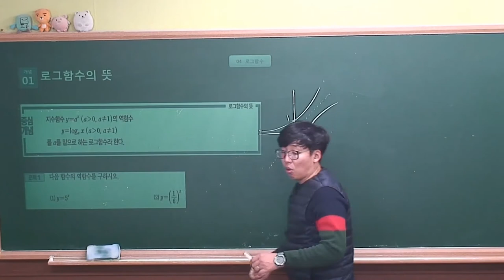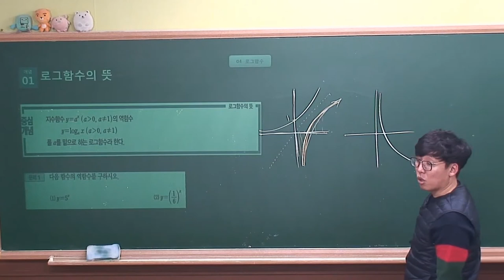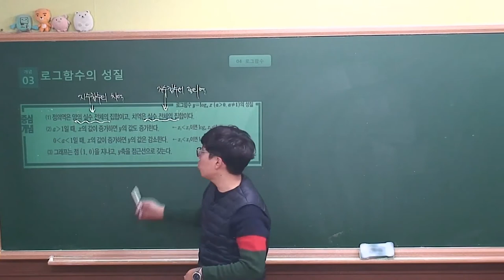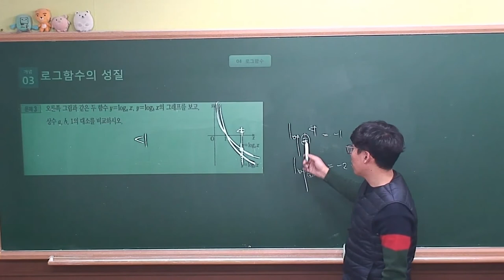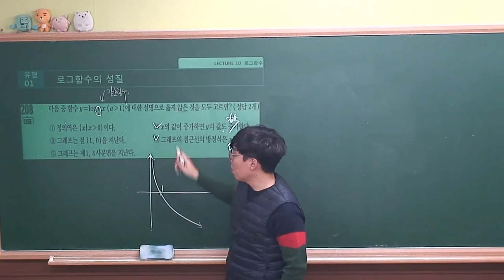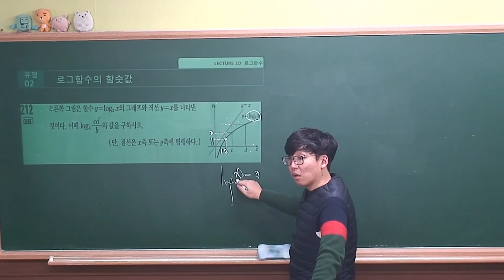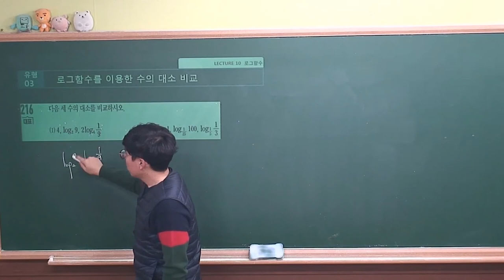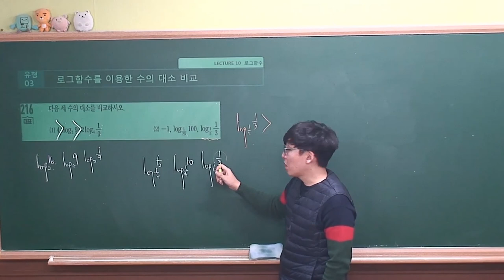[ 수학1 수학중심(2019 고2) ] Ⅰ_04.Lecture10 로그함수